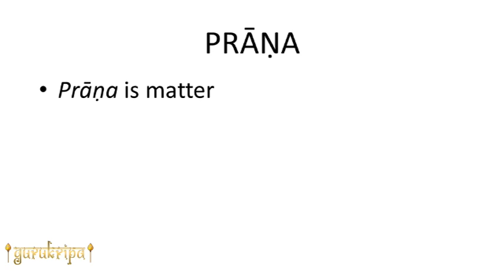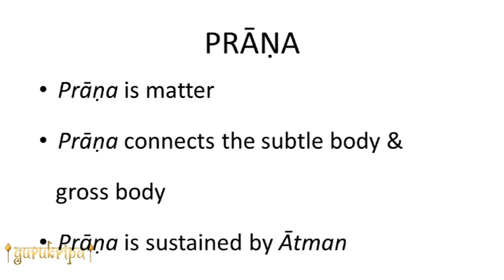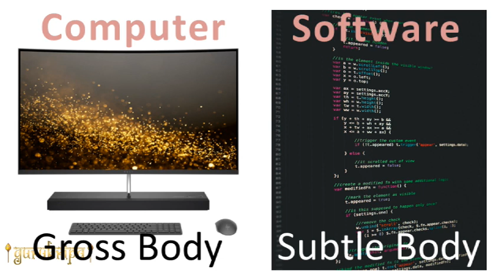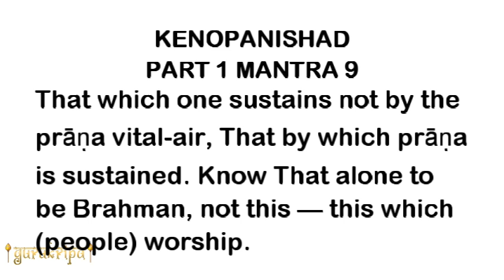Computer Analogy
Prana or life-force is sustained by the power of Atman and not vice-versa. Function of Prana in an individual explained with an analogy of computer. This audio is an extract from the class on 02-Apr-2017 on Kenopanishad by Shri L Ramaswamy in Kolkata